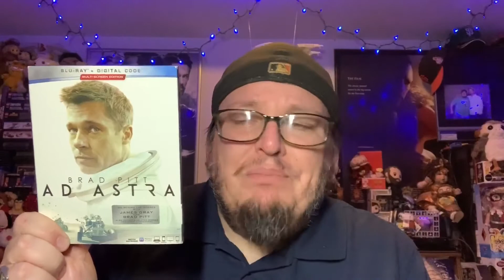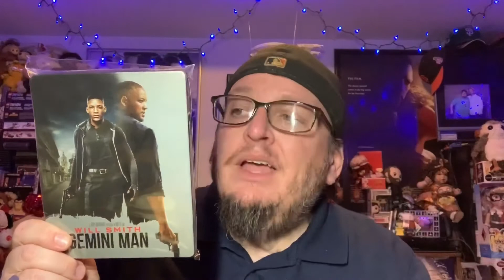Weekly Blu-Ray and DVD news for January 21st 2020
Sorry a bit late but here it is